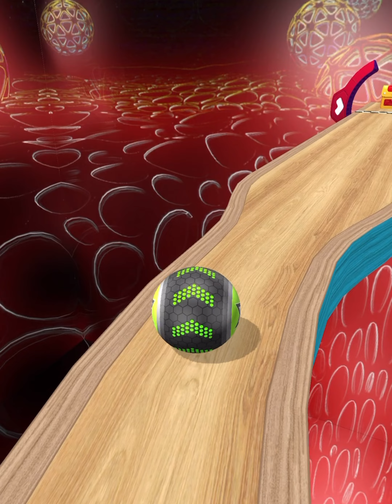Going ball balls - neu SpeedRunGameplay Level 1923-1929